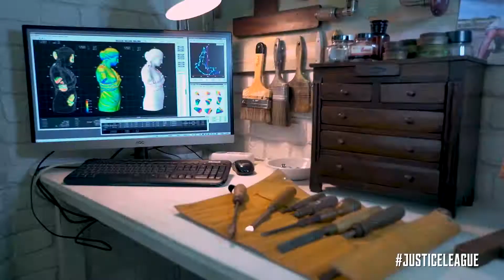[60FPS] The Justice League Experience Wonder Woman 60FPS HFR HD